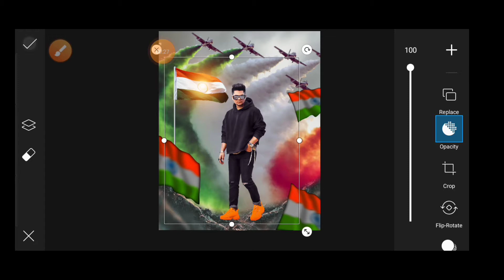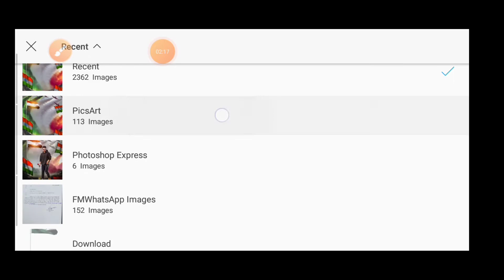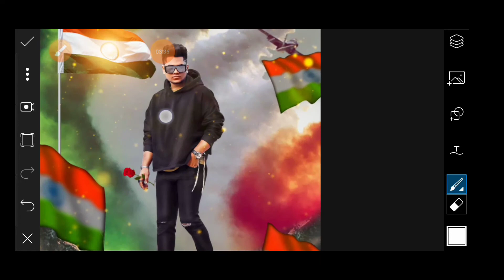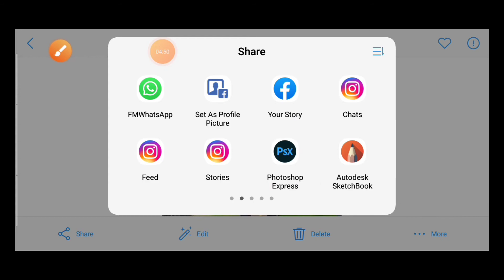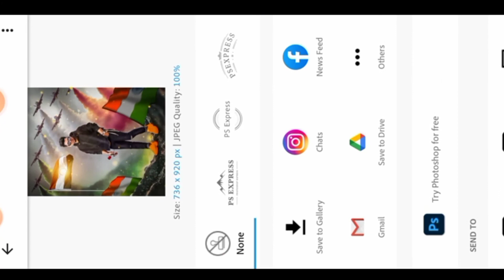Picsart 26January Photo Editing /Taukeer ediz/Republic day Photo Editing In Picsart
Picsart 26January Photo Editing //Republic day Photo Editing  In Picsart

‼️‼️‼️Hello Guys‼️‼️‼️‼️

So Hello Guys Main Hoo Nikhil or ap dekh rahe hai NOOB EDITOR

Photoshop express App Link

photo editing.
picsart Tutorial.
kgf2 big concept editing.
kgf editing

Your queries~~

 vijay mahar, vijay mahar background, picsart background change, photoshop in mobile

(noob_editor_2.0)